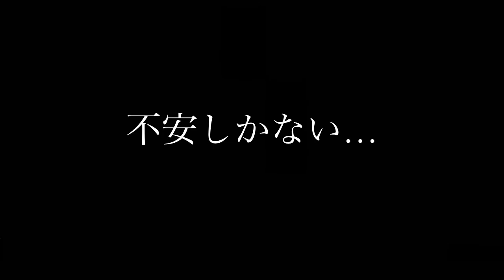【剣道】右脚の支えで身体のスウェーを無くす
打突の機会を知るために、相手より先に一歩入ることをテーマに稽古に臨んだつもりが、その動きを察知されて、逆に機会を与えていました。打ち間に入ってからの右足の支えによって、上体のブレを無くし、打突の始動に無駄な動きを無くす。